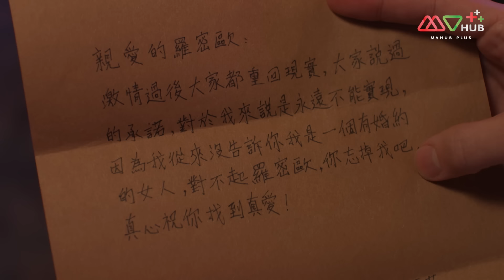คู่รักรอยแค้น ( ROMEO AND HIS BUTTERFLY LOVER ) [ พากย์ไทย ] EP.5 | TVB Thai Action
“ตระกูลหลอ” และ “ตระกูลจู” เป็นศัตรูกันมาอย่างยาวนาน โดยที่สองตระกูลไม่เคยยุ่งเกี่ยวกันเลย จนกระทั่ง “หลัวมี่โอ” บุตรชายของตระกูลหลัวมาหลงรัก “จูลี่เยี่ย” หญิงสาวของตระกูลจู ในขณะเดียวกันก็มีความรักของคนอีกคู่หนึ่งที่เกิดขึ้นพร้อมกันซึ่งเป็นเรื่องราวของ “เหลียงซานปอ” (ว่านซื่อทง) ที่หลงรัก “จูอิงไถ” (จูอิงไฉ) แต่ความรักของพวกเขาต้องพบกับอุปสรรคเพราะความแตกต่างกันในด้านฐานะ นี่คือซีรีส์ที่ว่าด้วยเรื่องของความรักของชายหญิงสองคู่ที่นำเอาวรรณกรรมอมตะจากสองซีกโลกคือ “โรมีโอและจูเลียต” กับ “ม่านประเพณี” มาไว้ในเรื่องเดียวกัน
นักแสดงนำ : เฉินห้าว, เฉินยินเหม่ย, โจวเจียลั่ว, โหยเจียซิน, คว่างเจี๋ยหยิง, เจียงเหม่ยอี้, พานจื้อเหวิน, อู๋จื่อชง